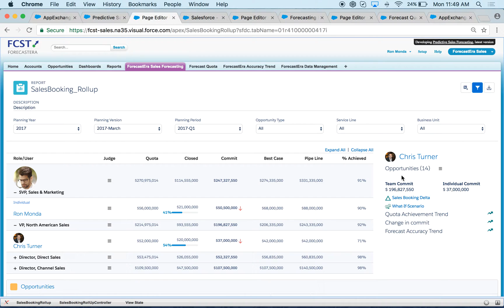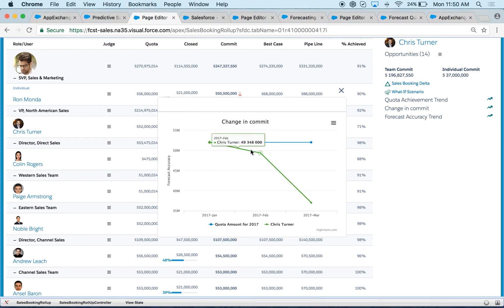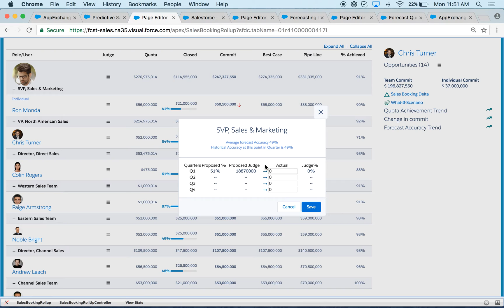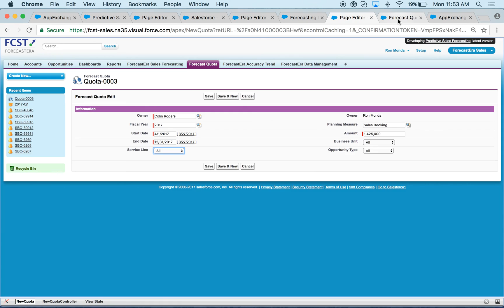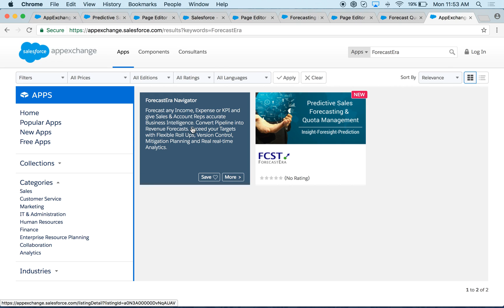Predictive Sales Forecasting and Quota Management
ForecastEra's Predictive Sales forecasting solution native to the Salesforce Platform